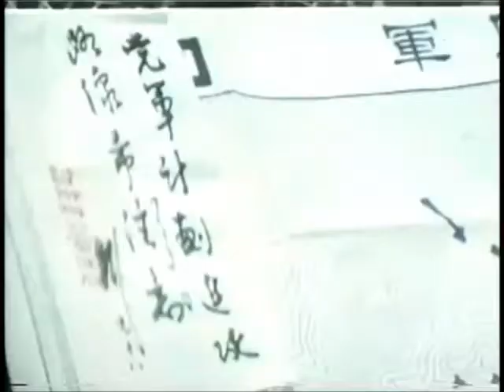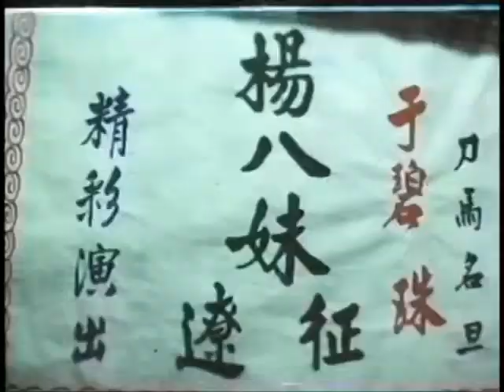The Fast Fists (1972) Part 5/7 - English Version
Alias: The Fastest Fists
Country: Taiwan
Language: Mandarin
Genre: Martial Arts

Director
  Ting Shan-Hsi

Script
  Ting Shan-Hsi

Action Directors
  Shan Mao
  Wong Wing-Sang

Producer
  Lai Kuo-Tsoi

Cast
  Jimmy Wang Yu ... Hong Ching Pau/Red Lantern
  Kuo Hsiao-Chuang ... Madam Yu Pi Chu
  Paul Chang Chung ... Captain Fang Shin Yi
  Tien Yeh ... Master Chang
  Yee Yuen ... Captain Chang
  Tsui Fu-Sheng ... Commander Lu
  Wei Su ... Mister Yu
  Hon Siu ... Mr. Chu
  Sit Hon ... Hong Ching Pau's uncle
  Lung Fei ... Master Hu
  Shan Mao ... Master Hu's brother
  Cheng Fu-Hung ... Commander Lu's assistant
  Man Man (2) ... Master Chang's man
  Cho Boot-Lam ... Master Hu's man
  Yeung Fui-Yuk ... Noodleshop owner
  Chui Lap (3) ... Torturer
  Au Lap-Bo ... Red Lantern's man
  Wong Wing-Sang ... Red Lantern's man
  Hau Pak-Wai ... Red Lantern's man
  Yip Fei-Yang ... Red Lantern's man
  Ma Chin-Ku ... Red Lantern's man
  Cheung Chung-Kwai (1) ... Red Lantern's man/soldier
  Lee Keung (1) ... Master Hu's man
  Hung Ji-Yue
  Chang I-Fei ... Master Hu's man
  Wong Yu (2) ... Master Hu's man
  Tsang Ming-Cheong ... Soldier
  Chow Chi-Kei
  Blacky Ko Sau-Leung ... [Extra]
  Chin Wan-Che ... [Extra]

Cinematographer
  Lin Wen-Chin

Production Manager
  Yang Shiow-Shan

Art Director
  Yung Man-Wai

Editor
  Yeung Pak-Wing

Presenter
  Yang Ching-Fung

Assistant Director
  Lee Tso-Nam

Composer
  Chow Leung (2)

Filming Location
  Taiwan